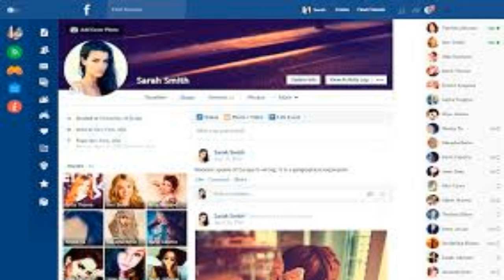Let Me Promote Your Website On Facebook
Check my store for how I can be of service to you @

For more information on how to get help with erectile dysfunction, go to